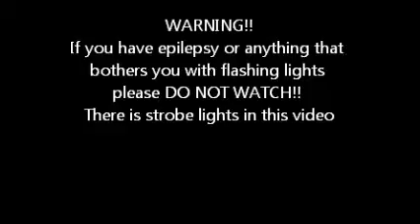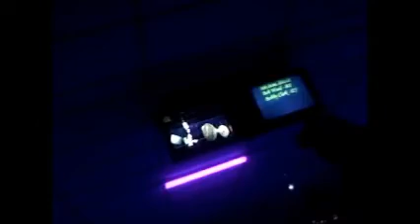Colorful Balls!!!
Bowling with my baby,Jake,and John..Sooo much fun